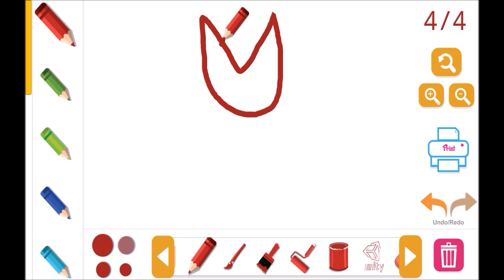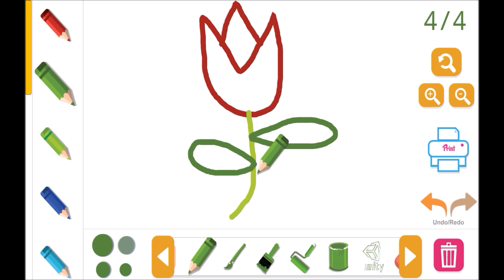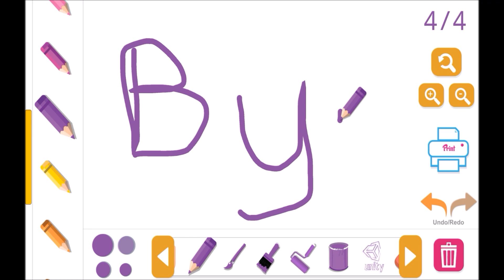Let's Draw Trailer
Let's Draw